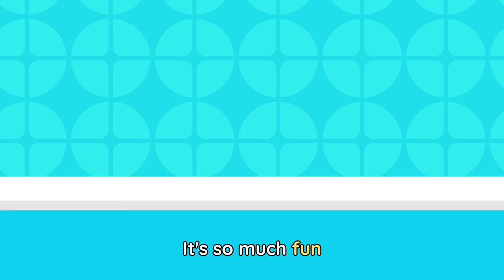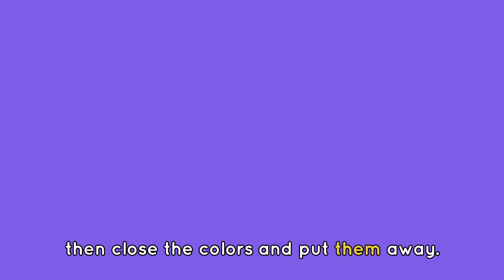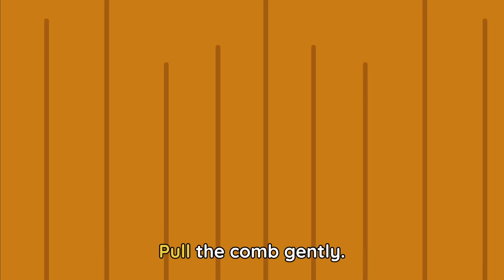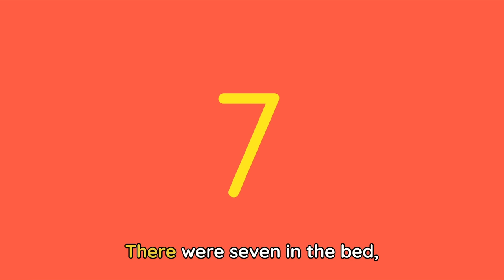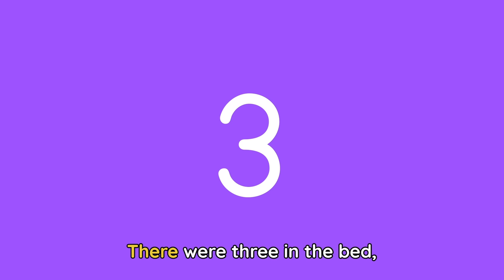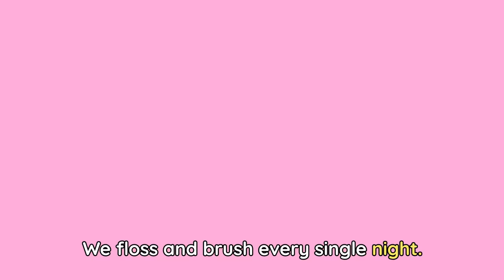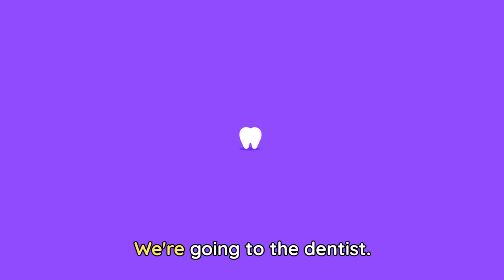WIPE, FLUSH, WASH with the POTTY TRAINING SONG 🎶+ More Lingokids Songs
| Endless hours of Lingokids music and songs for kids here ➽ | Get the Lingokids app and start the Playlearning™ adventure! (iOS & Android) ➽

It’s bathroom time! This playlist of songs and videos for children helps them learn important life skills. Sing about going to the toilet, learn how to wash your hands properly, brush away the teeth monsters, and so much more! Practice healthy hygiene with the Lingokids friends. Happy Playlearning™!

In this potty training compilation of songs:
00:00 Lingokids intro
00:02 Potty Training Song
01:56 Bubbles Chant
04:22 Everybody Goes Poop
06:31 Shower Song
08:12 Get Ready Song
10:18 Brush Your Teeth
12:05 Wash My Hands
13:42 Clean Up Song
15:48 Washing Hands
17:40 Chores At Home
20:00 Ten in Bed
22:12 Dentist Song
24:19 Pick It Up Song
25:44 Drink Water Song
27:50 Exercise Song
29:47 Bubbles Dance Song
31:40 I'm Feeling Thankful Song
33:50 Lingokids' YouTube Channels